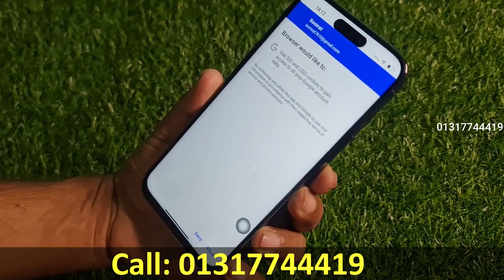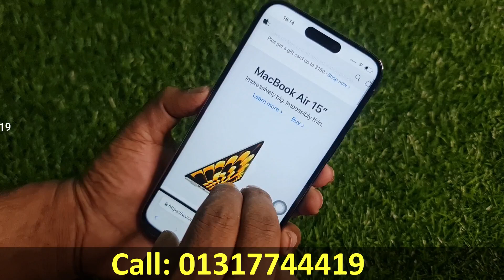সস্তায় আইফোন কিনুন, Apple iPhone 14 Pro Max High Super Master Copy, Water Prices